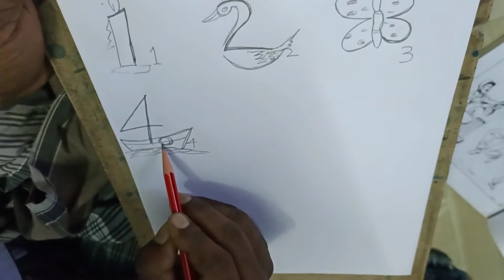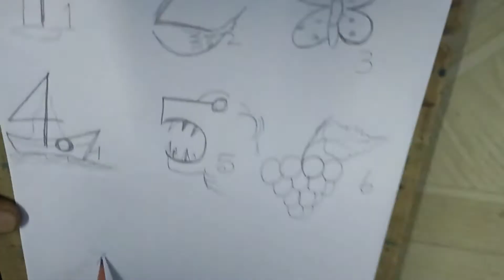#1 to 10 numbers drawing# simple and easy pencil drawing#